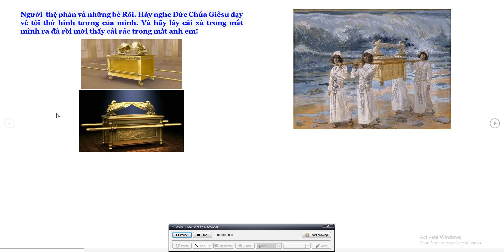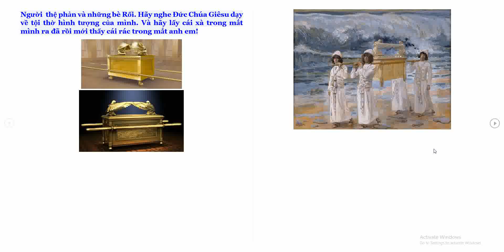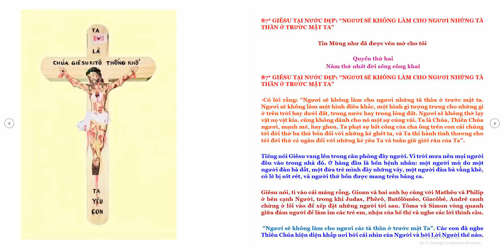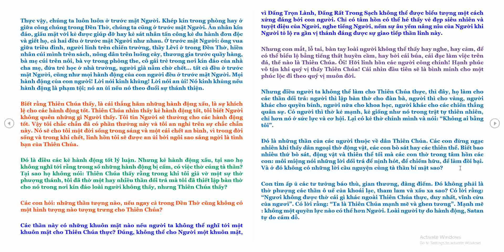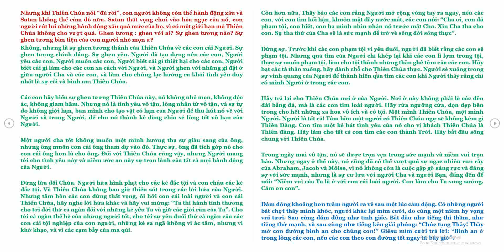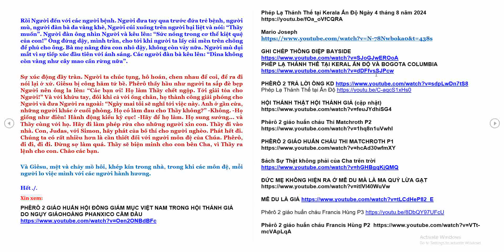87 GIÊSU TẠI NƯỚC ĐẸP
Người  thệ phản và những bè Rối. Hãy nghe Đức Chúa Giêsu dạy về tội thờ hình tượng của mình. Và hãy lấy cái xà trong mắt mình ra đã rồi mới thấy cái rác trong mắt anh em!

87* GIÊSU TẠI NƯỚC ĐẸP: “NGƯƠI SẼ KHÔNG LÀM CHO NGƯƠI NHỮNG TÀ THẦN Ở TRƯỚC MẶT TA”

Tin Mừng như đã được vén mở cho tôi   Quyển thứ hai  Năm thứ nhất đời sống công khai
87* GIÊSU TẠI NƯỚC ĐẸP: “NGƯƠI SẼ KHÔNG LÀM CHO NGƯƠI NHỮNG TÀ THẦN Ở TRƯỚC MẶT TA”

-Có lời rằng: “Ngươi sẽ không làm cho ngươi những tà thần ở trước mặt ta. Ngươi sẽ không làm một hình điêu khắc, một hình gì tượng trưng cho những gì ở trên trời hay dưới đất, trong nước hay trong lòng đất. Ngươi sẽ không thờ lạy vật nọ vật kia, cũng không dành cho nó một sự cúng vái. Ta là Chúa, Thiên Chúa ngươi, mạnh mẽ, hay ghen, Ta phạt sự bất công của cha ông trên con cái chúng tới đời thứ ba thứ bốn đối với những kẻ ghét ta, và Ta thi hành tình thương cho tới đời thứ cả ngàn đối với những kẻ yêu Ta và tuân giữ giới răn của Ta”.

Tiếng nói Giêsu vang lên trong căn phòng đầy người. Vì trời mưa nên mọi người đều vào trong nhà đó. Ở hàng đầu là bốn bệnh nhân: một người mù do một người đàn bà dắt, một đứa trẻ mình đầy những vảy, một người đàn bà vàng khè, có lẽ bị sốt rét, và người thứ bốn được mang trên băng ca.

Giêsu nói, tì vào cái máng rỗng. Gioan và hai anh họ cùng với Mathêu và Philíp ở bên cạnh Người, trong khi Judas, Phêrô, Batôlômêo, Giacôbê, Andrê canh chừng ở lối vào để xếp đặt những người tới sau. Tôma và Simon vòng quanh giữa đám người để làm im các trẻ em, nhận của bố thí và nghe các lời thỉnh cầu.

 “Ngươi sẽ không làm cho ngươi các tà thần ở trước mặt Ta”. Các con đã nghe Thiên Chúa hiện diện khắp nơi bởi cái nhìn của Người và bởi Lời Người thế nào.

Thực vậy, chúng ta luôn luôn ở trước mặt Người. Khép kín trong phòng hay ở giữa công chúng trong Đền Thờ, chúng ta cũng ở trước mặt Người. Ân nhân kín đáo, giấu mặt với kẻ được giúp đỡ hay kẻ sát nhân tấn công kẻ du hành đơn độc và giết họ, cả hai đều ở trước mặt Người như nhau. Ở trước mặt Người: ông vua giữa triều đình, người lính trên chiến trường, thầy Lêvi ở trong Đền Thờ, hiền nhân cúi mình trên sách, nông dân trên luống cày, thương gia trước quầy hàng, bà mẹ cúi trên nôi, bà vợ trong phòng the, cô gái trẻ trong nơi kín đáo của nhà cha mẹ, đứa trẻ học ở nhà trường, người già nằm chờ chết... tất cả đều ở trước mặt Người, cũng như mọi hành động của con người đều ở trước mặt Người. Mọi hành động của con người! Lời nói kinh khủng! Lời nói an ủi! Nó kinh khủng nếu hành động là phạm tội; nó an ủi nếu nó theo đuổi sự thánh thiện.

Biết rằng Thiên Chúa thấy, là cái thắng hãm những hành động xấu, là sự khích lệ cho các hành động tốt. Thiên Chúa nhìn thấy kẻ hành động tốt, tôi biết Người không quên những gì Người thấy. Tôi tin Người sẽ thưởng cho các hành động tốt. Vậy tôi chắc chắn đã có phần thưởng này và tôi an nghỉ trên sự chắc chắn này. Nó sẽ cho tôi một đời sống trong sáng và một cái chết an bình, vì trong đời sống và trong khi chết, linh hồn tôi sẽ được an ủi bởi ngôi sao sáng ngời là tình bạn của Thiên Chúa.

Đó là điều các kẻ hành động tốt lý luận. Nhưng kẻ hành động xấu, tại sao họ không nghĩ tới rằng trong số những hành động bị cấm, có việc thờ cúng tà thần? Tại sao họ không nói: Thiên Chúa thấy rằng trong khi tôi giả vờ một sự thờ phượng thánh, tôi đã thờ một hay nhiều thần dối trá mà tôi đã thiết lập bàn thờ cho nó trong nơi kín đáo loài người không thấy, nhưng Thiên Chúa thấy?

Các con hỏi: những thần tượng nào, nếu ngay cả trong Đền Thờ cũng không có một hình tượng nào tượng trưng cho Thiên Chúa?

Các thần này có những khuôn mặt nào nếu người ta không thể nghĩ tới một khuôn mặt cho Thiên Chúa thực? Đúng, không thể cho Người một khuôn mặt, vì Đấng Trọn Lành, Đấng Rất Trong Sạch không thể được biểu tượng một cách xứng đáng bởi con người. Chỉ có tâm hồn có thể hé thấy vẻ đẹp siêu nhiên và tuyệt diệu của Người, nghe tiếng Người, nếm sự âu yếm nâng niu của Người khi Người tỏ lộ ra gần vị thánh đáng được sự giao tiếp thần linh này.

Nhưng con mắt, lỗ tai, bàn tay loài người không thể thấy hay nghe, hay cảm, để có thể biểu lộ bằng tiếng thất huyền cầm, hay bởi cái búa, cái đục làm việc trên đá, thế nào là Thiên Chúa. Ôi! Hỡi linh hồn các người công chính! Hạnh phúc vô tận khi quý vị thấy Thiên Chúa! Cái nhìn đầu tiên sẽ là bình minh cho một phúc lộc đi theo quý vị muôn đời.

Nhưng điều người ta không thể làm cho Thiên Chúa thực, thì đây, họ làm cho các thần dối trá: người thì lập bàn thờ cho đàn bà, người thì cho vàng, người khác cho quyền bính, người nữa cho khoa học, người khác cho các chiến thắng quân sự. Có người thì thờ kẻ mạnh, kẻ giống như nó trong trật tự thiên nhiên, chỉ hơn nó ở sức lực và cơ hội. Lại có kẻ thờ chính mình và nói: “Không ai bằng tôi”.

Đó là những thần của các người thuộc về dân Thiên Chúa. Các con đừng ngạc nhiên khi thấy dân ngoại thờ động vật, các con bò sát hay các thiên thể.